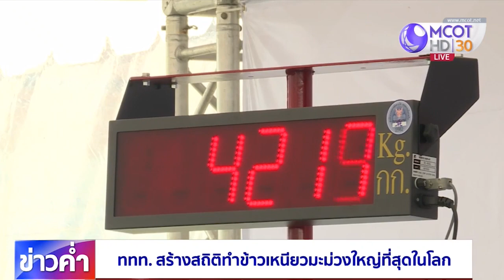ททท.สร้างสถิติทำข้าวเหนียวมะม่วงใหญ่ที่สุดในโลก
ททท. ร่วมกับภาคเอกชนสานสัมพัน์ไทย-จีน จัดงานเทศกาลอาหารไทย We Care About You ฟื้นตลาดนักท่องเที่ยวจีน ไฮไลท์สำคัญ คือ การสร้างสถิติกินเนสส์ เวิลด์ เรคคอร์ด เสิร์ฟข้าวเหนียวมะม่วงที่ใหญ่ที่สุดในโลกถึง 4.5 ตัน